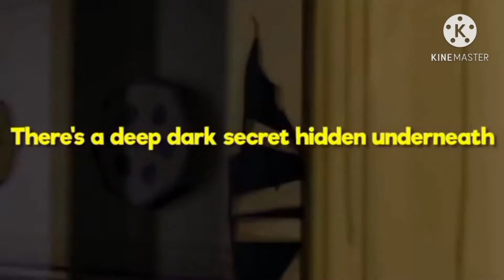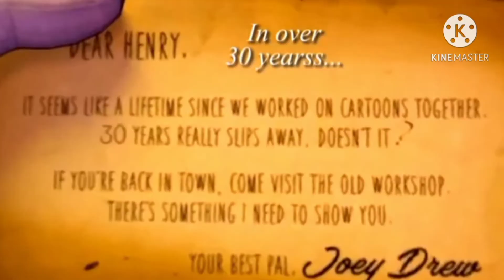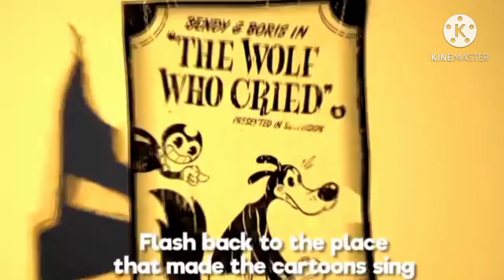THE ULTIMATE MASHUP OF THE DEVIL'S SWING BY FANDROID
I just felt like doing it